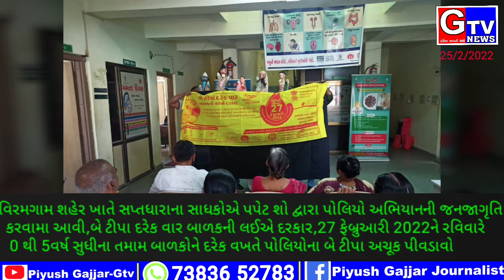વિરમગામ ખાતે સપ્તધારાના સાધકોએ પપેટ શો દ્વારા પોલિયો અભિયાનની જનજાગૃતિ કરી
બે ટીપા દરેક વાર બાળકની લઈએ દરકાર : ૨૭ ફેબ્રુઆરી ૨૦૨૨ને રવિવારે ૦ થી ૫ વર્ષ સુધીના તમામ બાળકોને દરેક વખતે પોલિયોના બે ટીપા અચૂક પીવડાવો

(વંદના નીલકંઠ વાસુકિયા) વિરમગામ : અમદાવાદ જિલ્લાના વિરમગામ તાલુકામાં સપ્તધારાની ટીમ દ્વારા પોલીયો અભિયાન અંગે વિસ્તૃત માહીતીસભર પપેટ શો દ્વારા જનજાગૃતિ કરવામાં આવી હતી. સપ્તધારાના સાધકો નીલકંઠ વાસુકિયા, ગૌરીબેન મકવાણા, રવિન્દ્ર રાઠોડ, જયેશ પાવરા, ડો.ધારા પટેલ, યજ્ઞેશ દલવાડી સહિતની ટીમ દ્વારા પપેટ શો રજુ કરી જનજાગૃતિ કરવામાં આવી હતી. વિરમગામ સહિત રાજ્યભરમાં ૨૭ ફેબ્રુઆરી ૨૦૨૨ને રવિવારે પોલીયો બુથ ઉપર ૦ થી ૫ વર્ષના તમામ બાળકોને પોલીયોના ટીપા પીવડાવવામાં આવશે. પોલીયો અભિયાનના બીજા અને ત્રીજા દિવસે પોલીયોની ટીમ દ્વારા ઘરે ઘરે ફરીને પ્રથમ દિવસે બુથ પર પોલીયો ન પીવડાવ્યો હોય તેવા ૦ થી ૫ વર્ષના બાળકોને શોધવામાં આવશે અને તેમને પોલીયો પીવડાવવામાં આવશે. પોલીયો અભિયાનને સફળ બનાવવા માટે તાલુકા હેલ્થ ઓફિસર, વિવિધ પ્રાથમિક આરોગ્ય કેન્દ્રના મેડિકલ ઓફિસરો, અર્બન હેલ્થ ઓફિસર, સુપરવાઇઝરો સહિત આરોગ્ય વિભાગના કર્મચારીઓ જહેમત ઉઠાવી રહ્યા છે.
        તાલુકા હેલ્થ ઓફિસર ડૉ.વિરલ વાઘેલાએ જણાવ્યુ હતુ કે, દેશમાં પોલીયોનો એક પણ કેસ ન થાય તે હેતુંથી પોલીયો અભિયાન ચલાવવામાં આવી રહ્યુ છે ત્યારે અમદાવાદ જિલ્લાના વિરમગામ તાલુકામાં સપ્તધારાની ટીમ દ્વારા પોલીયો અભિયાન અંગે વિસ્તૃત માહીતીસભર પપેટ શો દ્વારા જનજાગૃતિ કરવામાં આવી હતી. પોલીયો અભિયાન શરૂ થાય તે પુર્વે વિરમગામ તાલુકાના તમામ ગામોમાં પ્રાથમિક આરોગ્ય કેન્દ્રો દ્વારા પ્રચાર-પ્રસારની કામગીરી કરવામાં આવી હતી અને આરોગ્ય વિભાગ ઉપરાંત વિવિધ વિભાગોના અધિકારીઓ દ્વારા પણ પોલીયો અભિયાનને સફળ બનાવવા માટે સહકાર આપવામાં આવી રહ્યો છે. રવિવારે પોલીયો અભિયાનના પ્રથમ દિવસે વાલીઓએ પોતાના ૦ થી ૫ વર્ષના તમામ બાળકોને નજીકના પોલીયો બુથ પર લઇ જઇને પોલીયોના ટીપા અવશ્ય પીવડાવવા જોઇએ.